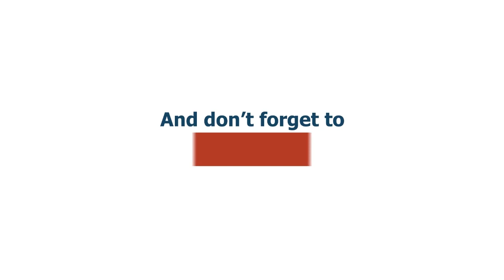How To Pronounce Long Words in English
In this video, you'll learn how to pronounce long words in English.  You'll learn some basic word stress rules and how prefixes and suffixes  are used to create longer English words.  Word endings or suffixes are key in determining how to stress longer words.